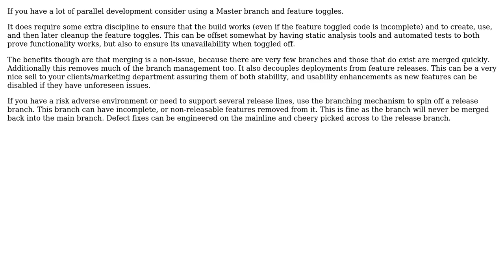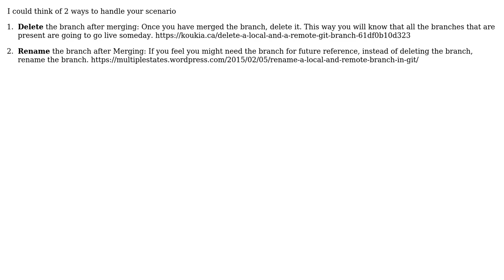Software Engineering: SVN / Git How to administer branches (2 Solutions!!)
Software Engineering: SVN / Git How to administer branches

With thanks & praise to God, and with thanks to the many people who have made this project possible! | Content (except music & images) licensed under CC BY-SA | Music | Images & others | With thanks to user ShinEmperor user Kain0_0 user Andy and the Stack Exchange Network Trademarks are property of their respective owners. You are responsible for your own actions.